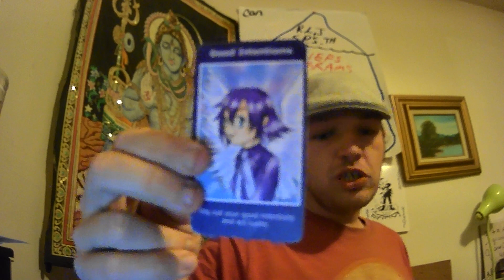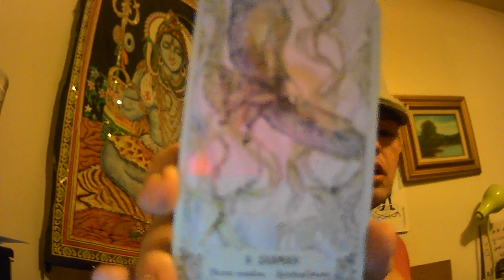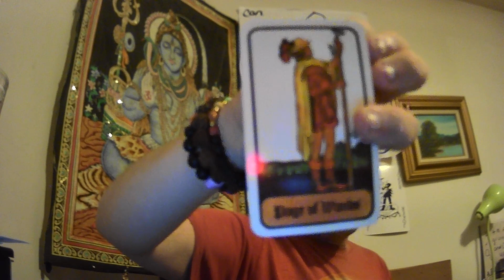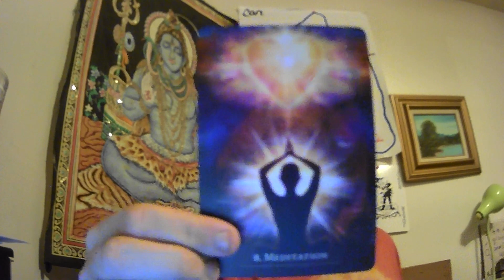Monthly Messages March 2021: Aries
This is a message to offer insights on what I see coming for you in this upcoming month know your free will supersedes all messages.
Thank you for understanding and hoping that you have a powerful magical day.
!!This channel is meant to be a safe supportive space. If any individual post sexual, racial, slanderous, harassing or cruel messages of any kind you will be immediately removed from this Channel and your messages will be hidden. This type of activity is no longer acceptable on this page and will be blocked immediately.!
No health, legal, or spying/ mind reading Questions will be answered.
** FOR ENTERTAINMENT ONLY; should be taken with a grain of salt. Never use any information in place of professional advice. Trust only yourself, you are the one who makes the reading true or not.